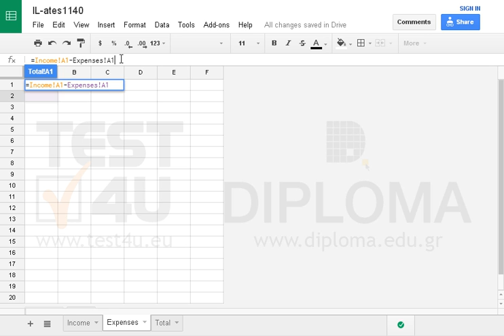Rename the sheets of the active workbook as follows: Sheet1: Income Sheet2: Expenses Sheet3:...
Rename the sheets of the active workbook as follows:
Sheet1: Income
Sheet2: Expenses
Sheet3: Total
Insert the value 1000 in cell A1 of the Income worksheet.
Insert the value 500 in cell A1 of the Expenses sheet.
Display the difference between the value appearing in cell A1 of the Income worksheet and the value in cell A1 of the Expenses worksheet (NOT 1000-500), in A1 cell of the Total worksheet.